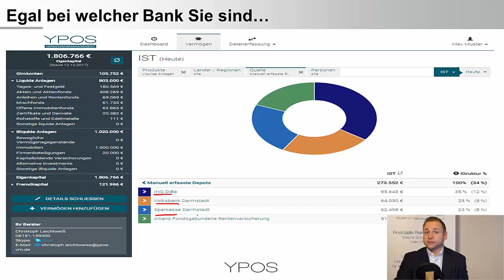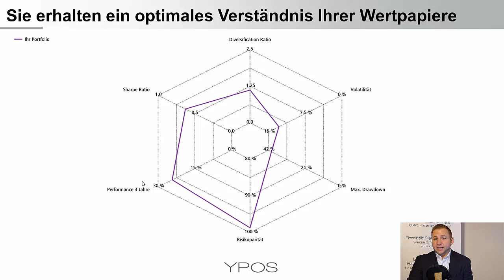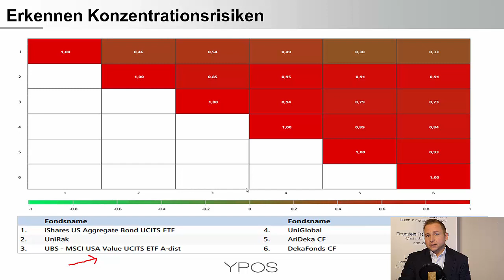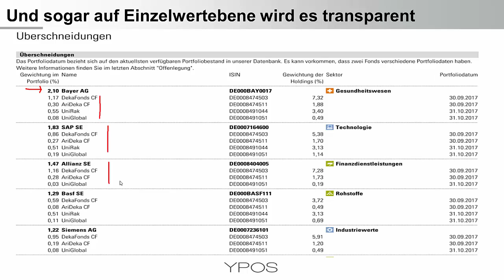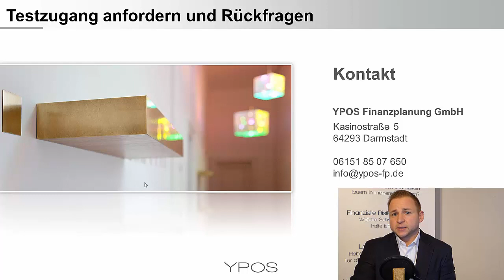Bankenunabhängige Beratung - Bei Ihrer Hausbank!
Erfahren Sie in diesem kurzen Video, wie Sie eine kompetente Anlageberatung erhalten können ohne Ihre vertraute Hausbank verlassen zu müssen.

Mithilfe der fortschreitenden Digitalisierung im Finanzbereich, haben wir erstmals die Möglichkeit hochwertige und laufende Auswertungen Ihres Depots zu machen ohne dass Sie dabei Ihre Bank wechseln müssen.

Zusätzlich zu Depotwerten, können Sie auch illiquide Vermögenswerte (z.B. Immobilien) erfassen und erhalten eine vollständige Übersicht Ihres Vermögens.
Sie haben dennoch die ständige Hoheit über Ihre Daten und entscheiden welche Vermögenswerte Ihr Berater wann sehen darf.